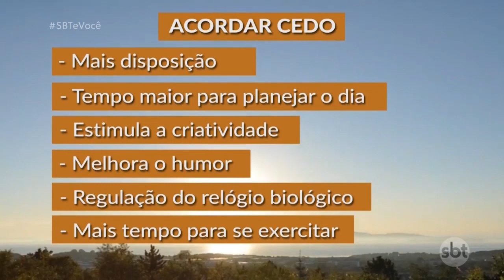O milagre da manhã: veja os benefícios